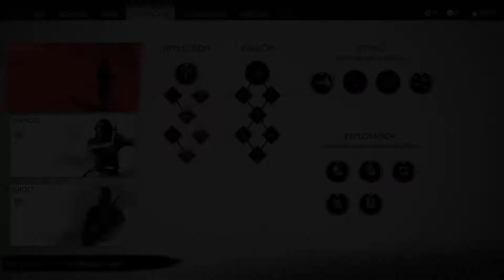Mangg Plays Ghost of Tsushima - Part 9